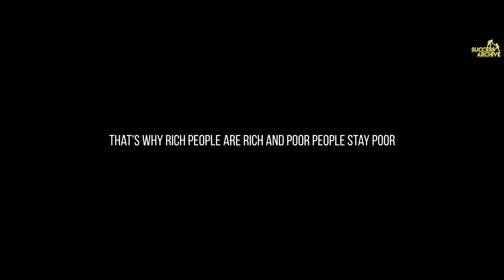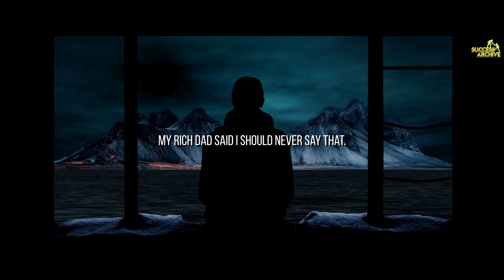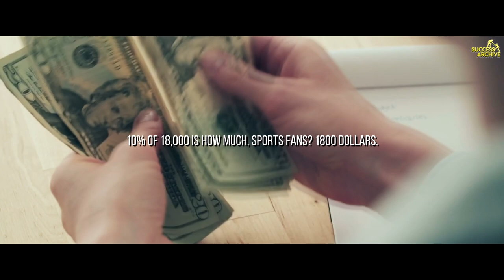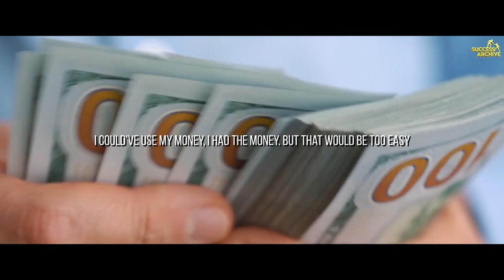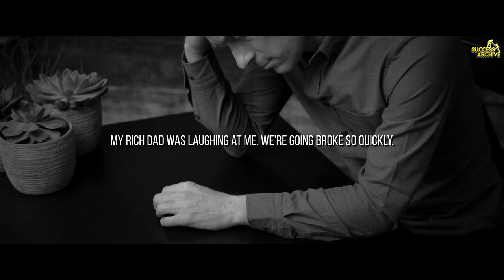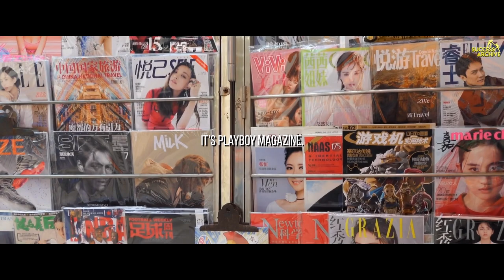"Everybody Can Do It , It's All In Your Mind" - Robert Kiyosaki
✦ Robert Kiyosaki Explains How To Not Be Poor , Anyone Can Do It

✦ !!! We own a permission / comercial license for all the content used in this video.